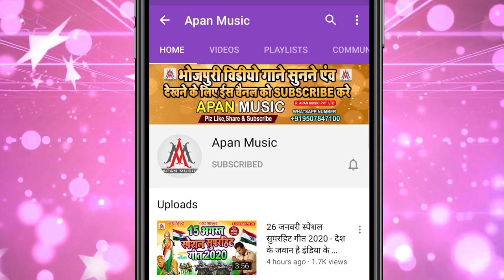बियाह हो गइल तबो पिठीअईलेे बार || Saheb Malakar || Biyah Ho Gail Tabo Pithiaile Bar || Bhojpuri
►Song : Biyah Ho Gail Tabo Pithiaile Bar
►Singer : Saheb Malakar
►Lyrics : Saheb Malakar